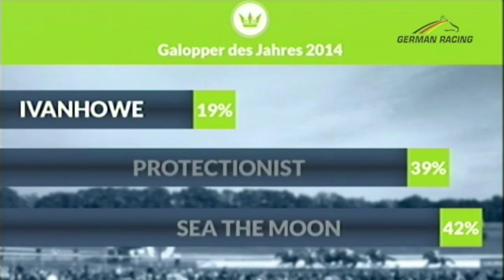Präsentation "Galopper des Jahres 2014" in Berlin-Hoppegarten